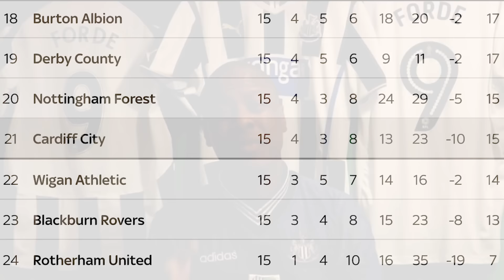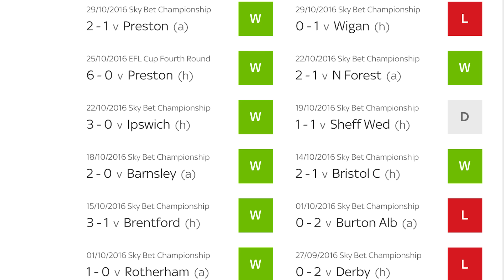VIDEO REACTION: Newcastle United vs Cardiff City Preview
Previewing Newcastle United's home clash against Neil Warnock's Cardiff City side.